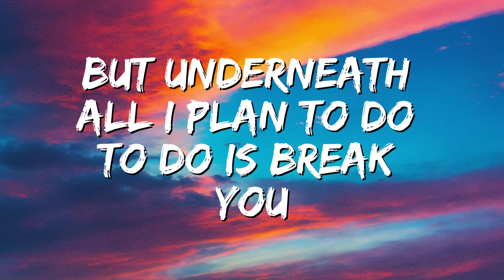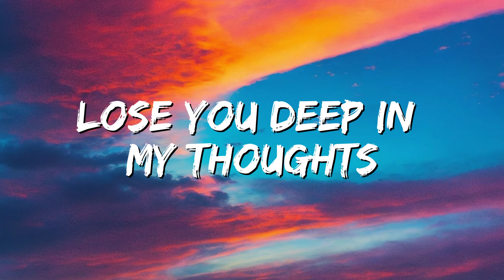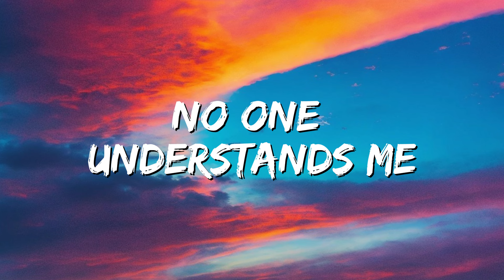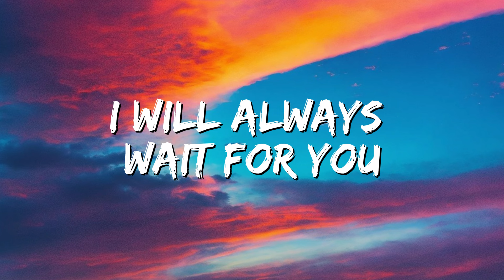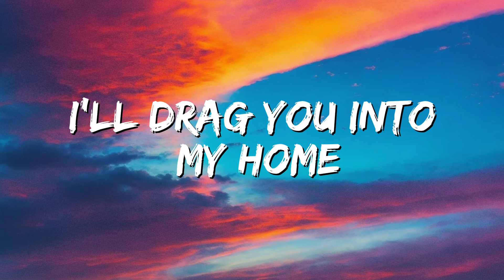AViVA - Rabbit Hole (Lyrics)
🎤 Lyrics: AViVA - Rabbit Hole

I could say I’ll take you
I could say I'll make you
But underneath all I plan to do, to do is break you
You could be my breakthrough
Watching demons wait 'til
I leave you, and they can initiate you

No one understands me, too scared to command me
Walking through an empty underworld of demons dancing

I'll drag you into my home
Lose you deep in my thoughts
Fall inside the rabbit hole again

I won't wait to play you
I will not forsake you
I'll wait as long ,as long as it takes you
You will say you need me
Say you don't believe me
You can try but you will never, never, never leave me

I’m too late to walk it alone
Too late to say I don't know
Too late to turn back time
Again

I will always wait for you
I'll always be waiting
I will always follow you
'cause you cannot escape me